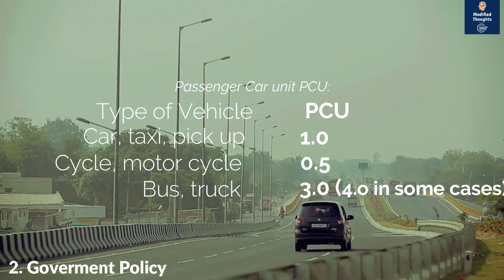Why 2 Wheelers Don't Pay Toll ? लेकिन अब देना होगा 🤑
Two Wheelers don't pay tolls on most of the Toll Plazas but there are some Expressways where you need to pay toll for 2 Wheelers have a look at the video.

4. कैसे चुने अपने लिए एक अच्छा ट्रैक्टर I How To Choose Tractor I ये आपको किसी ने नहीं बताया होगा

6. Upcoming Tractors in India 2021- 22 I Eicher 776, HAV Tractors, Kubota 50 HP Tractor, Swaraj 978
7. Salute to Ratan Tata Sir for Upcoming TATA Cars in India 2021-22 I Budget Tata Cars
9. 20% Ethanol Blending in Fuel by 2023 I Flex Engine I100% Made in India Fuel I Modified Thoughts
10. Made in India Electric Truck I 400 km Range I World-Class Technology I Modified Thoughts
11. Ola S1 Pro vs Simple One vs Ather 450 X - Which is Futuristic ? Full Comparison I Modified Thoughts